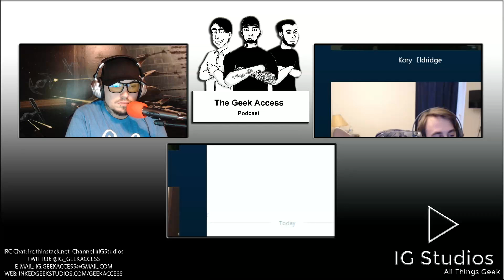Episode 26 of The Geek Access Podcast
Hello to AlphaGeekRadio!